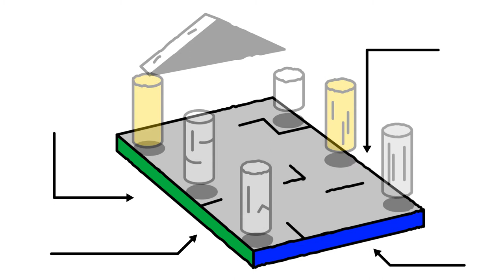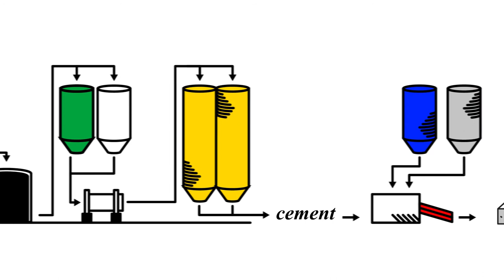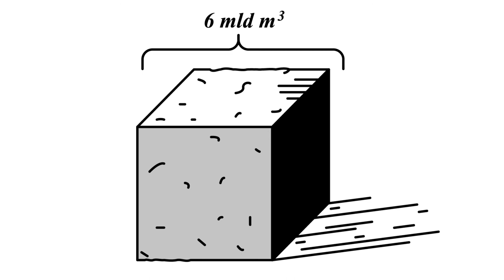Krótki film o betonie / beton / sztuka / natura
Holcim jest partnerem projektu Aso­cja­cje, serii eks­pe­ry­mentalnych reali­za­cji artystyczno-architektonicznych, sta­no­wiących z jednej strony obiekty rzeźbiarskie, z dru­giej — funk­cjo­nalne obiekty małej archi­tek­tury, wykonane z betonu i roz­miesz­czone wzdłuż lewego brzegu Wisły w Warszawie.

Zobacz krótki film o betonie.